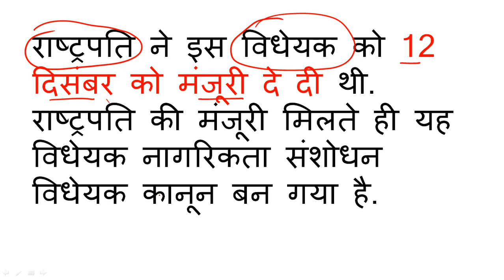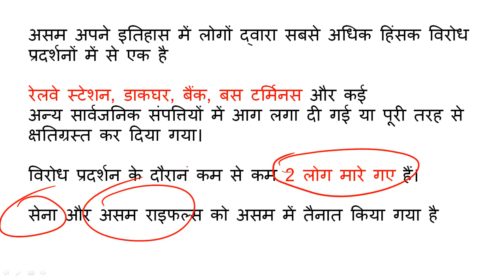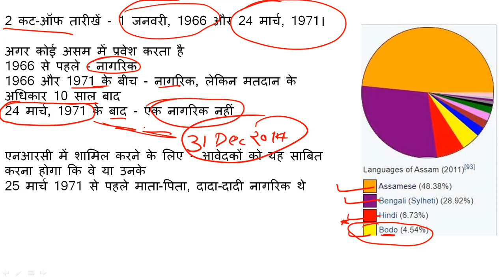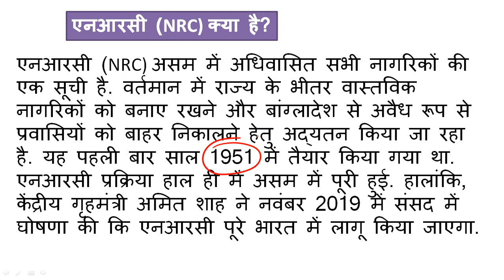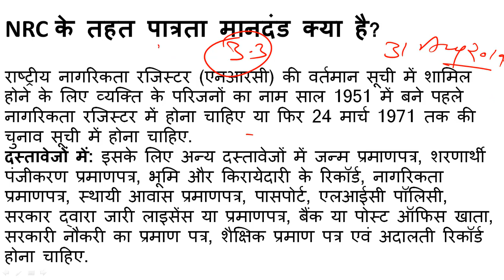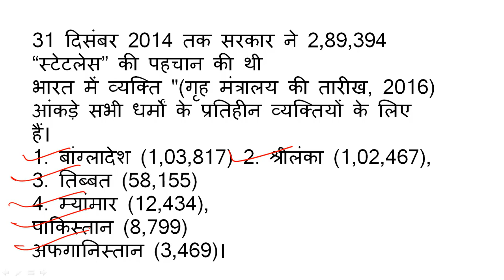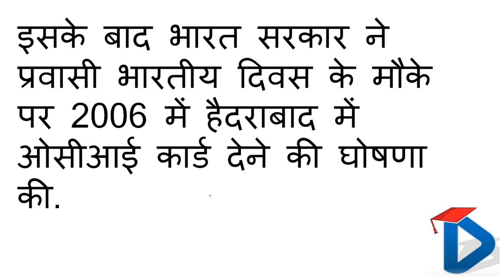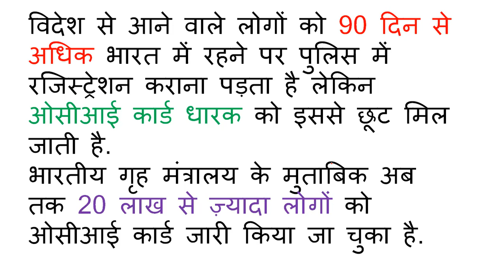Difference between CAB and NRC? India's CAB protests:||Jamia Millia Islamia University Protests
search me on Facebook & Telegram